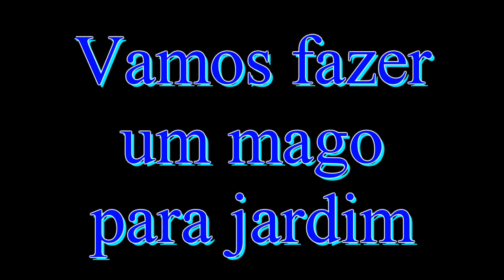Vamos fazer um mago de jardim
Olá pessoal!
Vamos precisar de:
Uma bola de plástico, pedaços de trapos, cimento, papelão, um vaso em forma de cone, palitos de churrasco, suporte d isopor retangular, tinta a gosto.
Receita da massa:
Somente a nata de cimento.